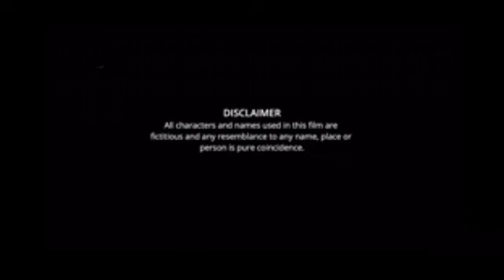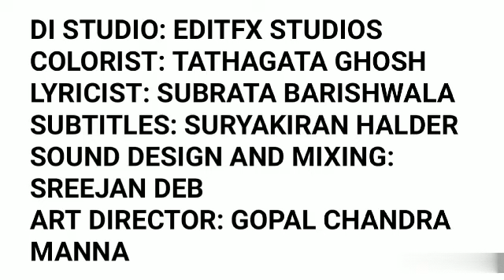Kirtan Full Movie facts | Paran Bandhopadhay, Arunima Ghosh, Gaurab Chatterjee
Featuring - Paran Bandhopadhay, Arunima Ghosh, Gaurab Chatterjee

DIRECTOR: ABHIMANYU MUKHERJEE
PRODUCER: CAMELLIA PRODUCTIONS PVT. LTD.
PRESENTED BY: RUPA DUTTA
ASSOCIATE PRODUCER: NILOY DATTA AND NAMRATA DATTA, ANKITA HALDER DATTA
STORY: ABHIMANYU MUKHERJEE
SCREENPLAY AND DIALOGUE: ABHIMANYU MUKHERJEE, SAURAV PALODHI
CINEMATOGRAPHER: SOUVIK BASU
EDITOR: PRONOY DASGUPTA
DI STUDIO: EDITFX STUDIOS
COLORIST: TATHAGATA GHOSH
LYRICIST: SUBRATA BARISHWALA
SUBTITLES: SURYAKIRAN HALDER
SOUND DESIGN AND MIXING: SREEJAN DEB
ART DIRECTOR: GOPAL CHANDRA MANNA
MAKE UP ARTIST: ABHIJIT DAS
EXECUTIVE PRODUCER: URMILA MAJHI
BRANDING HEAD: AMITAVA GHOSH